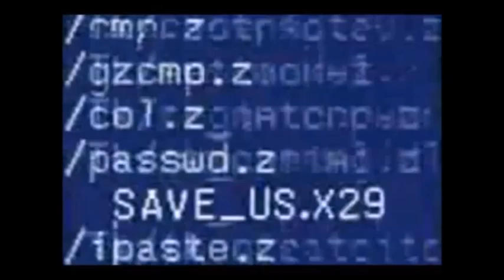Roy Buchanan - Night Train (Live At Rockpalast)